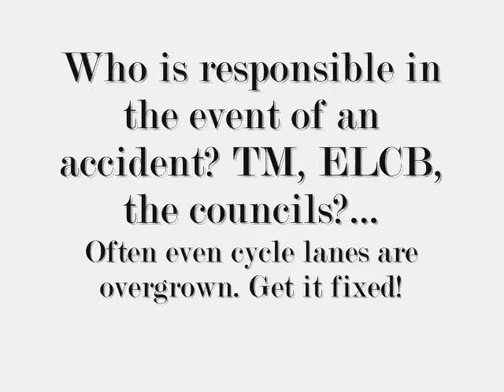Trees again (Kirkop Tunnel Malta)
Ticket number 30351 reported on the 30th July still there waiting to knock some cyclist off his bike.